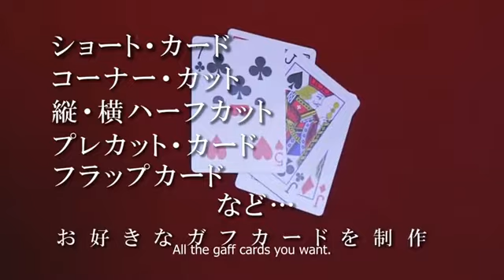Wonder Cutter de King of Magic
Voici un outil indispensable pour tous les bricoleurs de cartes truquées.
Il s'agit d'un appareil qui vous permettra de fabriquer vos propres cartes gimmicks.
Du jeu radio aux cartes flaps, vous serez capable de fabriquer une multitude de cartes truquées.

Cet outil vous permet également :
- de couper une carte à sa moitié dans le sens de la longueur et largeur
- de faire un trou dans un angle
- de préparer une carte au pliage mercury
- de découper les deux cercles sur le dos des cartes bicycle

Cet outil vous fera gagner un temps précieux et vous donnera une précision à l'identique sur toutes cartes.

Une création King of Magic

Explication en ligne